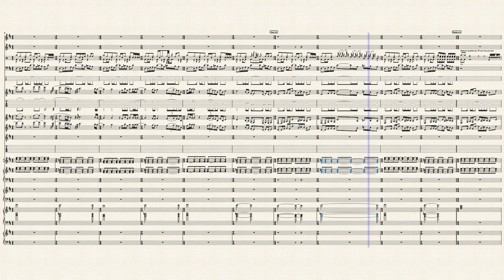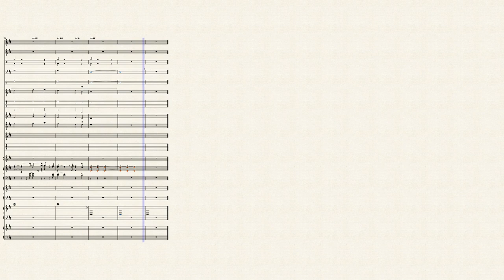CAMEL-Song_within_a_song_Royal Albert Hall by camel